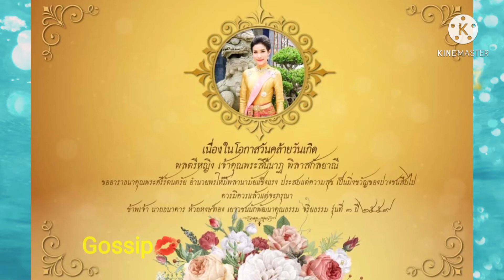วันเกิด เจ้าคุณพระสินีนาฎฯ ลุ้นรับตำแหน่งใหม่!!!